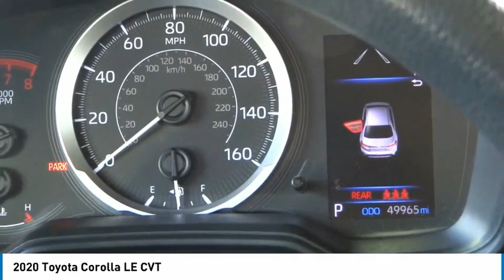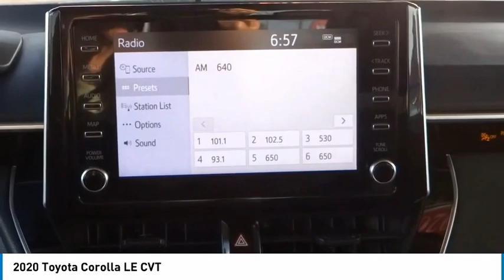2020 Toyota Corolla Marina del Rey, Los Angeles, Santa Monica, Culver City, Venice, CA PR110327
4636 LINCOLN BLVD.

MARINA DEL REY TOYOTA: PROUDLY SERVING MARINA DEL REY, LOS ANGELES, SANTA MONICA, CULVER CITY, VENICE, AND SURROUNDING SOUTHERN CALIFORNIA LOCATIONS. THIS 2020 Toyota COROLLA IS EQUIPPED WITH A Engine: 1.8L I-4 DOHC 16-Valve -inc: Valvematic, TRANSMISSION, AND RECEIVES AN ESTIMATED 30 City/38 Hwy MPG. MARINA DEL REY, CA 90279. MARINA DEL REY, CA - LOS ANGELES, CA - SANTA MONICA, CA - CULVER CITY, CA - VENICE, CA STOCK #: PR110327 | 2020 Toyota Corolla LE CVT 2020 Toyota COROLLA LE CVT Clean CARFAX. Classic Silver Metallic 2020 Toyota Corolla LE FWD 1.8L I4 DOHC 16V 30/38 City/Highway MPG Awards: * 2020 KBB.com 10 Coolest New Cars Under $20,000 Marina del Rey Toyota has been a family-owned business since 1995, and that experience informs how we treat our customers. From our award-winning service to our commitment to the environment, we ??re here to serve the greater Los Angeles community. Come see our whale mural that stretches the whole length of the building, and see why we promise that you ??ll ??Get a Whale of a Deal. ? All advertised prices exclude government fees and taxes, any finance charges, any dealer document processing charge, any electronic filing charge, and any emission testing charge. Please note that offers can change day-to-day, and all displayed prices or offers expire at close of business today. Stock #: PR110327 | VIN: 5YFEPRAE7LP110327 | 2020 Toyota Corolla LE CVT Marina Del Rey Toyota